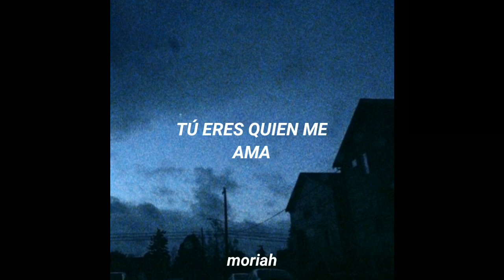Lord's Child - On my way (Sub. español)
Holaaa, aquí otra traducción. Hubieron algunas partes donde no pude darle el exacto mismo sentido que en la letra en su idioma, pero intenté acercarme. ¡Dios les bendiga muchísimo! 💓

Aclaración: Ni la canción ni la foto me pertenecen. En este caso sólo me encargué de traducir, editar la foto, y crear el video. Todos los créditos a sus respectivos autores.